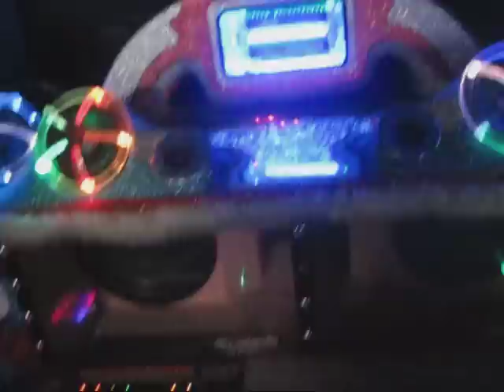Motor Show Buriram 2011 PART 2.mkv